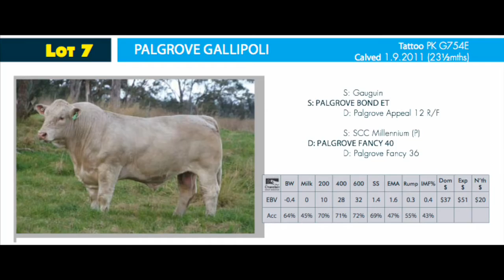Palgrove Lot 7